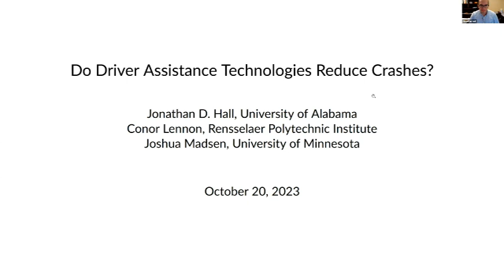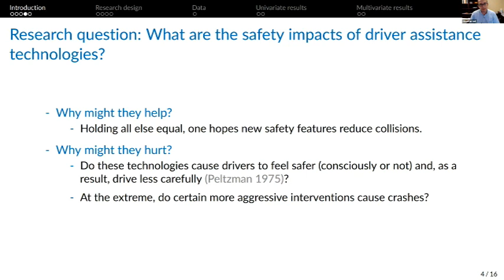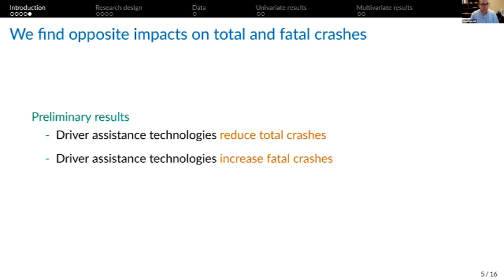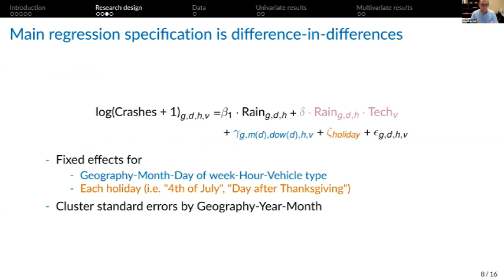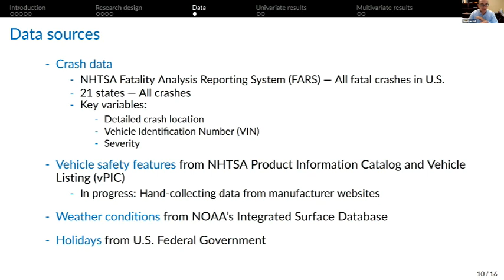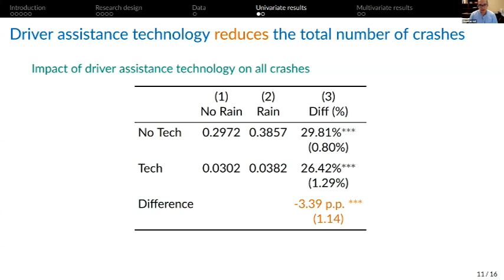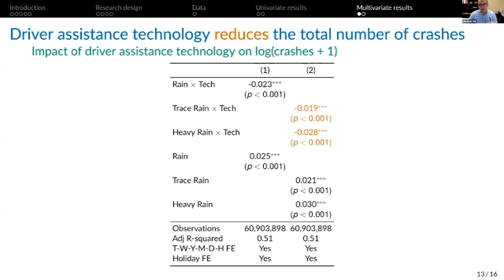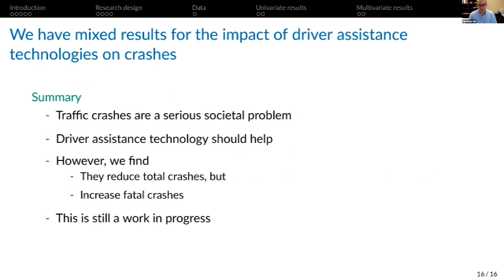2023 Economics of Transportation in the 21st Century, Jonathan Hall, "How Do Driver Assistance..."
Presented by Jonathan Hall, University of Toronto
How Do Driver Assistance Technologies Impact Transportation Safety
Economics of Transportation in the 21st Century, Fall 2023
Organizers: Edward L. Glaeser, James Poterba, and Stephen J. Redding
Supported by the US Department of Transportation through an interagency agreement with the National Science Foundation grant #2315269